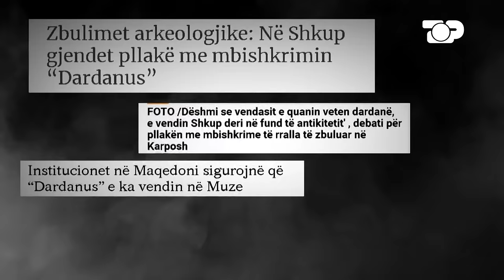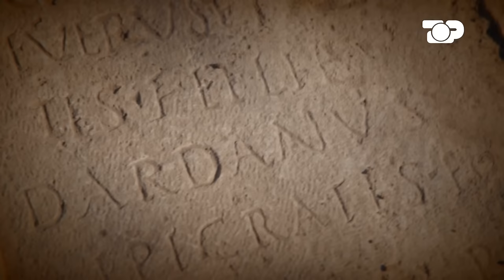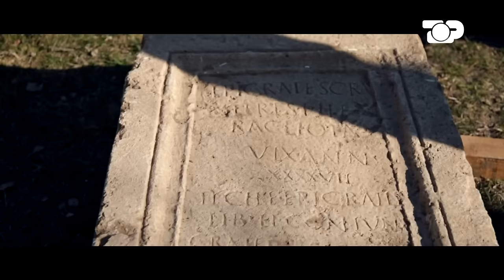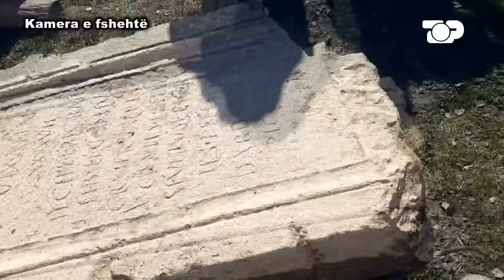Pllaka Dardane e Shkupit. Çfarë fshihet? - Gjurmë Shqiptare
Si u zbulua pllaka me mbishkrimin “Dardanus” ? Çfarë po ndodh me të? Cilat janë qëndrimet e arkeologëve maqedonas? Si po fshihet e vërteta ? Cilat janë synimet e tyre ? Një hetim i mbushur me fakte e të dhëna që nuk duhen humbur.